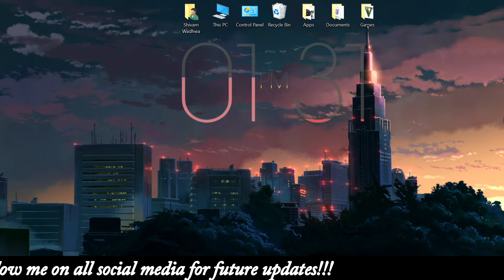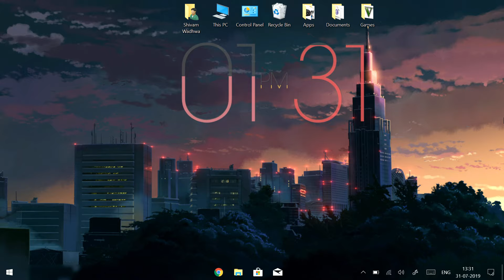Intro To Computer | Lecture 1 | Operating System | Wadhwa Academy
In this course, you will learn about the basics of a computer.

This video explains in detail the following topics:
-Operating System

Wadhwa Academy is an organization with the mission of providing a free world-class education for anyone, anywhere. Our interactive videos help you to learn the concepts with ease.
Keep watching and we assure not only your academic improvement with each lesson but also in-depth learning with fun.
Please support the Free Education Platform, Wadhwa Academy, so that we can create more educational content.